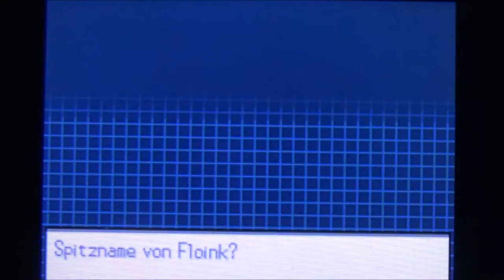POKEMON WEIß #1 * Starterpokemon als Present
Pokemon Weiße Edition Part 1 Starterpokemon als Present

In Pokémon Schwarze Edition und Weiße Edition bereist du mit neuen Pokémon der fünften Generation die wunderschöne Einall Region. Professor Esche, die erste weibliche Pokémon Professorin, nimmt dich mit auf deinen Weg durch acht Pokémon Arenen hin zur Einall Liga und der Top 4. Cheren und Bell, deine Rivalen begleiten und unterstützen dich auf deinen Reisen. Entdecke und lüfte Geheimnisse und Mysterien rund um den Dreierkampf, die geheimnisvolle Traumwelt und das Geheimnis um N und seine finsteren Machenschaften, entdecke legendäre Pokémon, wie Zekrom, Reshiram, Demeteros, Voltolos, Boreos und vielen mehr und stelle dich den Mysterien rund um G-Cis und das irrwitzige Team Plasma und seinen Pokémon Ganovil, Unratütox, Felilou oder Nagelotz.
Am 4. März 2011 erschienen. Gespielt auf der Nintendo DS – Lite Konsole.